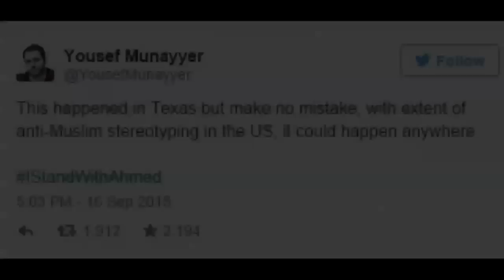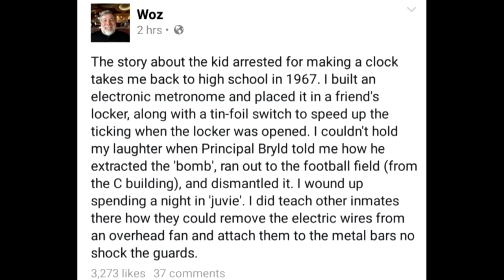14-year-old Ahmed Mohamed arrested over 'bomb' clock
14-year-old Muslim Ahmed Mohamed from Texas was detained by police for taking a homemade clock to school that teachers thought was a bomb. Report by Claire Lomas.

Pilot diverts plane to allow police to arrest woman on board
North Korea ready to face the US with nuclear weapons "at any time"